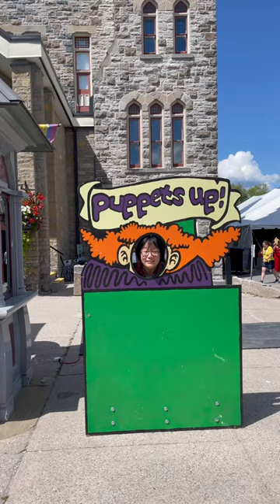Amazing Puppets Up Parade in Almonte Ontario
I had the incredible opportunity to attend the Puppets Up! Festival in Almonte Ontario after a six-year hiatus. This festival, started in 2004, showcases the amazing art of puppetry and was created to entertain and inform people about this unique and vibrant art form. After a brief hiatus due to financial issues, the festival was finally back in August 2022 and it did not disappoint!

The highlight of the festival for me was definitely the Puppets Up Parade. It was a spectacle of color, creativity, and imagination. From the intricate designs of the puppets to the lively music and dancing, the parade truly showcased the best of what the festival had to offer. I was amazed by the talent and dedication of the puppeteers and how they brought these larger-than-life characters to life.

Overall, my experience at the Puppets Up! Festival was truly unforgettable. I learned so much about the art of puppetry and was able to witness firsthand the incredible skills of the puppeteers. If you ever get the chance to attend this festival, I highly recommend it!

Your support means the world to me and will help me create more amazing content.